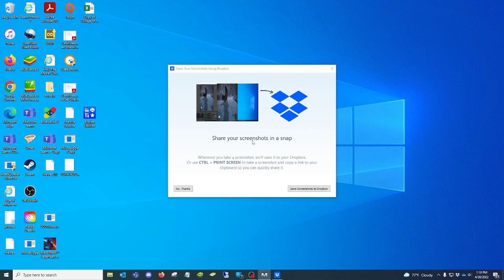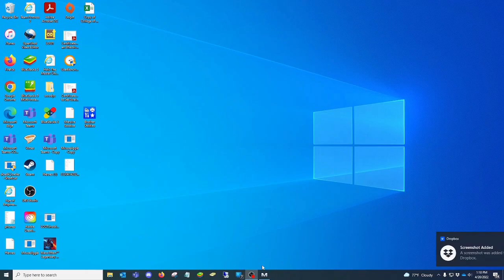Mass Effect Legendary Edition Episode 021 - Oh Noveria, Noveria... (continued in description)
I bet you thought I'd never get there-ia
No planet hopping for today
For that you surely all say yay
Around a winding path we go
In the Mako, in the snow
I bet you won't be surprised if
I nearly drive it off a frickin cliff